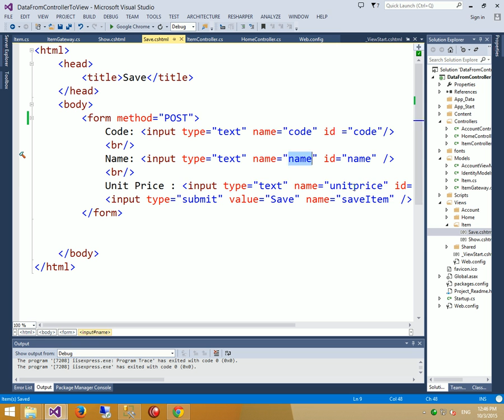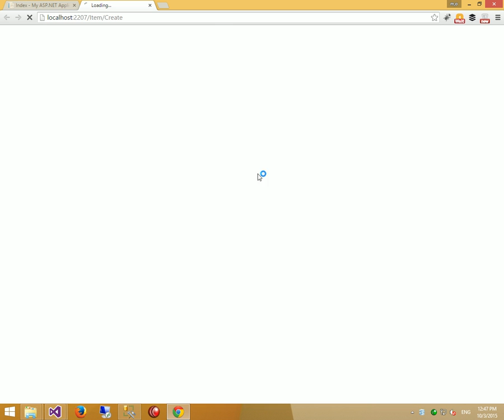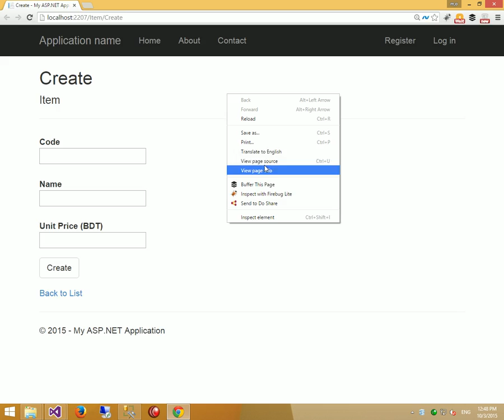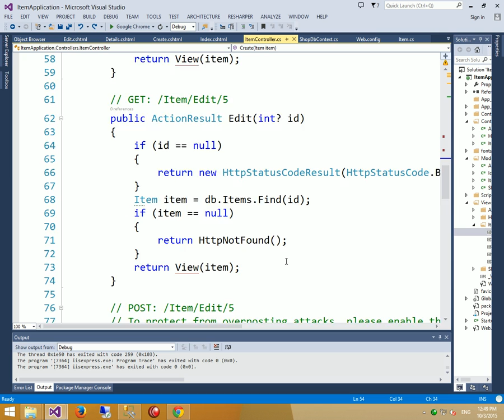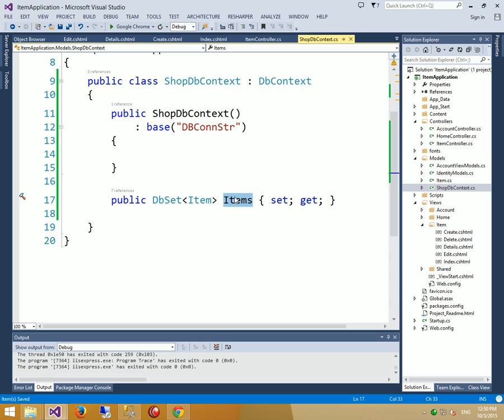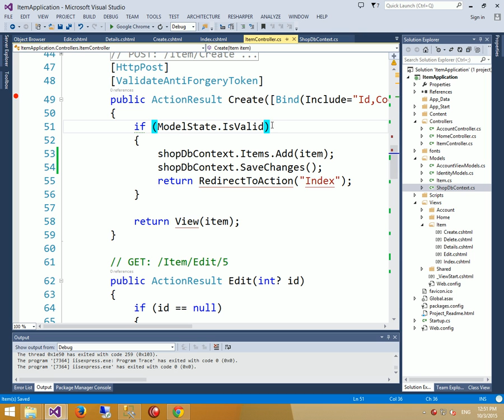Auto generated code